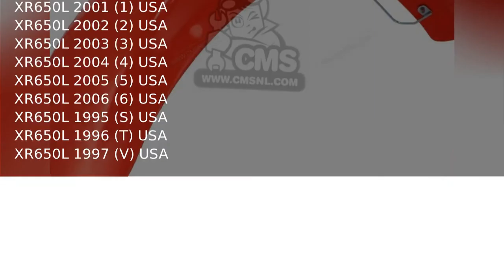61105-MY6-770ZB fender comp*r134* Honda XR650L